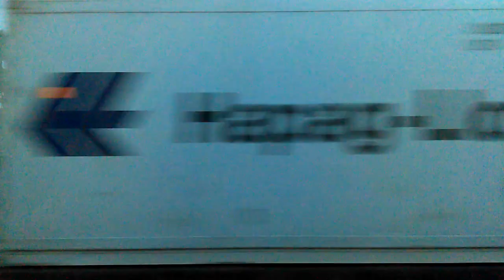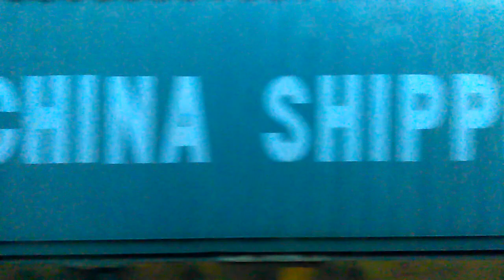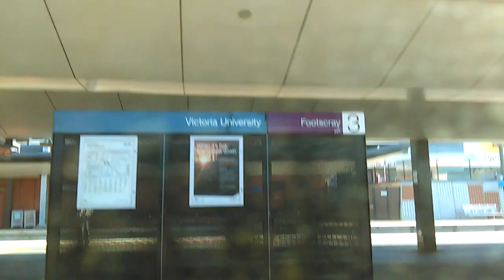Warrnambool to Melbourne on the last 5:56 am V/Line train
For the second Friday morning in a row I was on the train from Warrnambool to Melbourne. Unlike previous trips I've filmed though, I was on the left side of the train in the direction of travel. This meant that I was able to watch the sunrise surrounded by low lying fog near Pomborneit. The sunrise can be seen at around 18 minutes into the video.

This was the last 5:56 am service to Melbourne before the timetable changes on August 26. It departed Warrnambool about 9 minutes late due to problems with power for the carriages (as you will see at the start of the video). In the end, the generators on each of the cars (which usually run during runarounds and shunts if there's no PH power car present) ran for the entire service.

Also during this time, locomotive A66 ran it's last (ever) service with V/Line. I eventually saw the streamliner on it's farewell tour on the 26th.